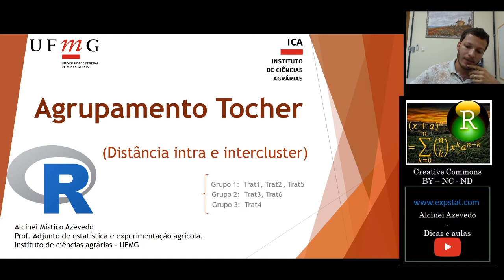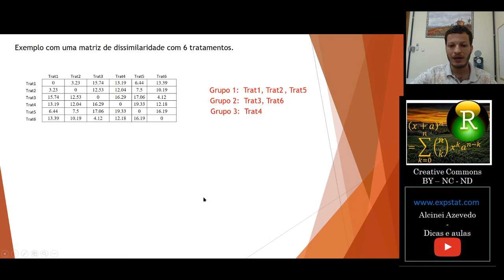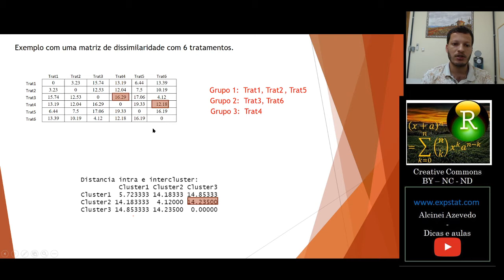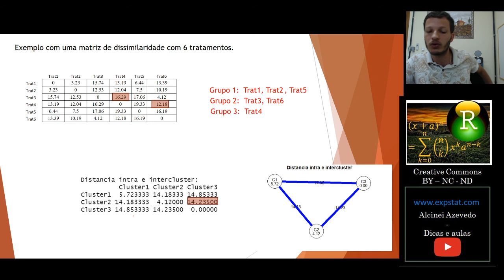Aula 4.4: Agrupamento Tocher - Distancia intra e intercluster (intergrupo)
Nesta aula ensino como estimar a distancia intra e intercluster no agrupamento Tocher.